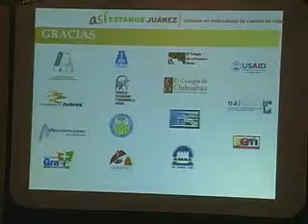Presentan indicadores de calidad de vida de Ciudad Juárez